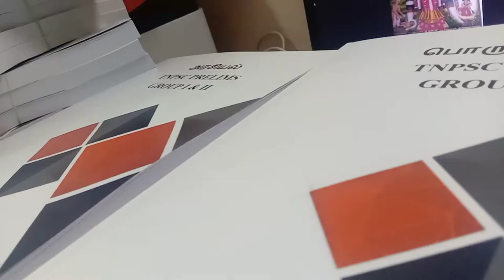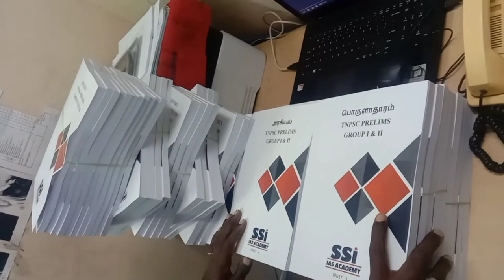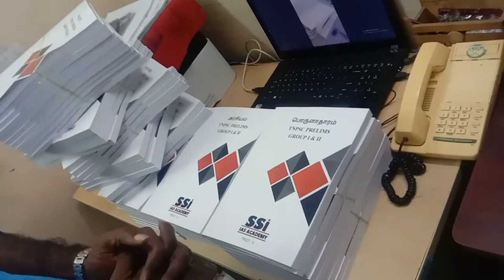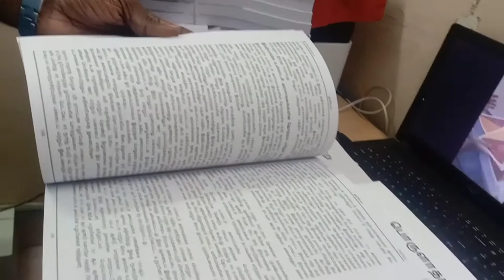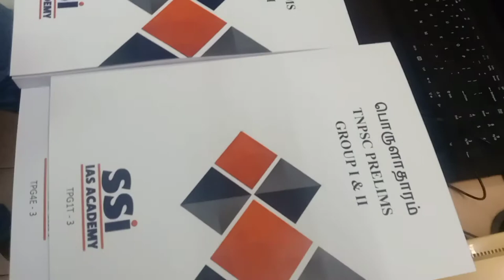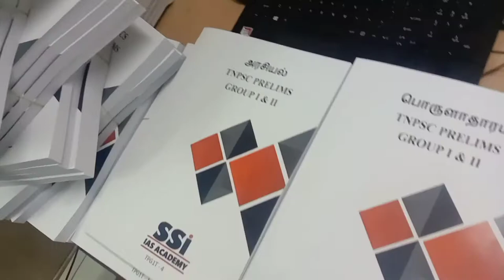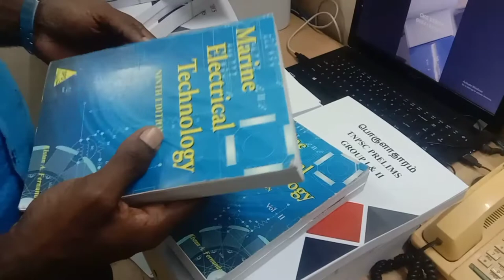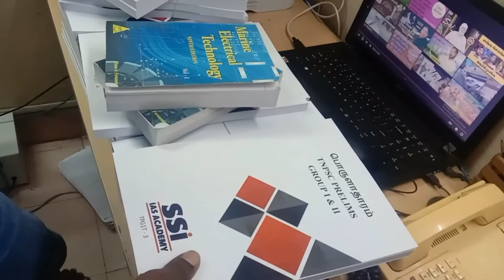test book course book door step delivery | ssi education | GKG PRINTERS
GKG XEROX
NUNGAMBAKKAM
CHENNAI